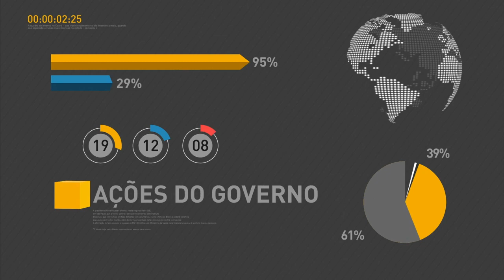Michel Temer e ministros debatem monitoramento das fronteiras brasileiras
REPÓRTER NBR 17H - 25.05.16: O presidente interino Michel Temer e ministros realizam reunião sobre defesa e monitoramento de fronteiras brasileiras. Confira também: Temer recebe credenciais de seis novos embaixadores que atuarão no Brasil. E mais: nova meta fiscal é aprovada pelo Congresso Nacional.